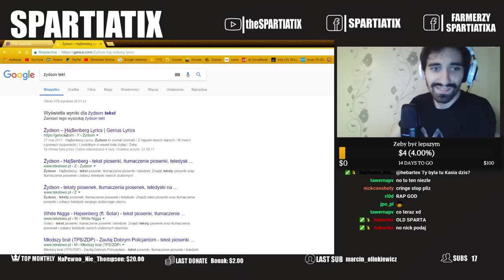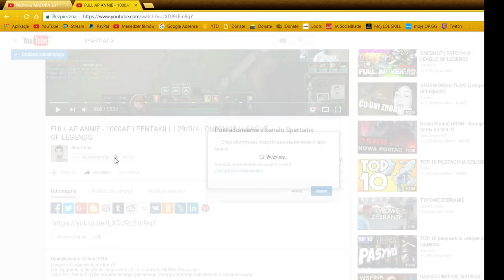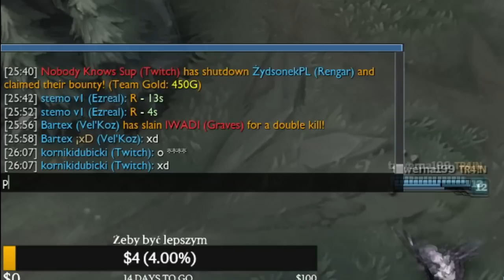AP RENGAR NIBY TAKI SŁABY ALE JAK MA 1200 AP TO JEDNAK FAJNY ZIOMEK